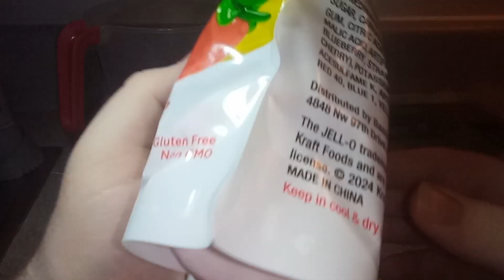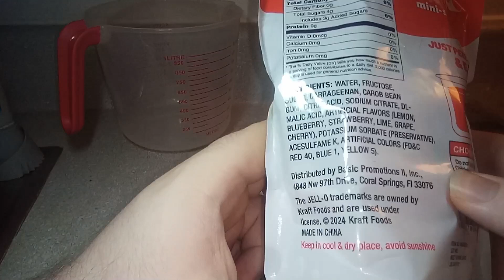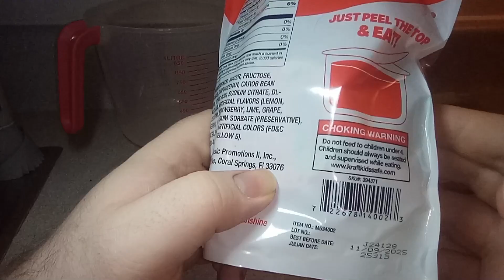Dollar Tree Review - Jell-o Mini Snacks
What is this wiggly jiggly stuff doing out and about?